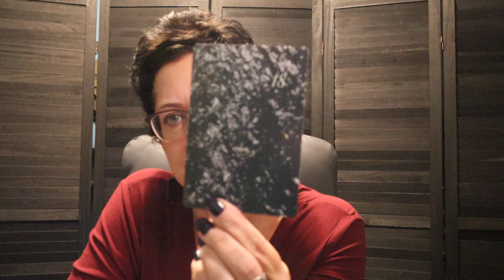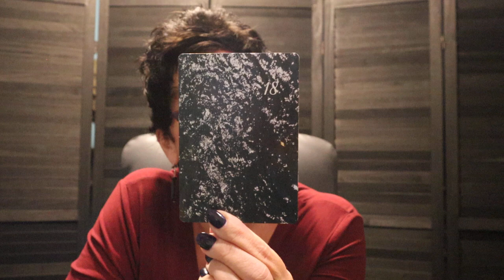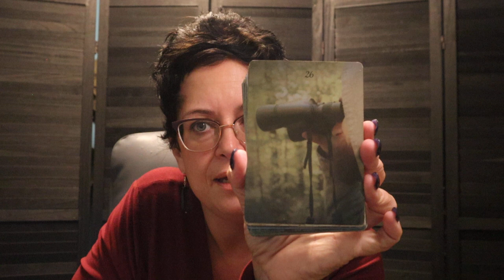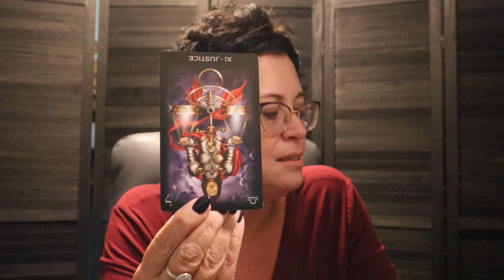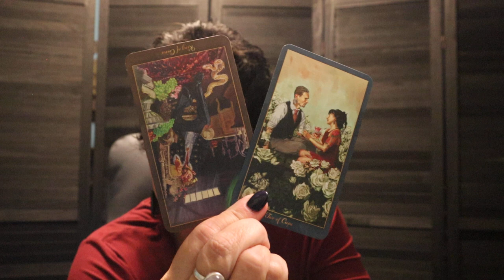The Daily Vibe ~ Poor Judgement Call & Consequences ~ Full Moon in Aquarius Tarot Reading